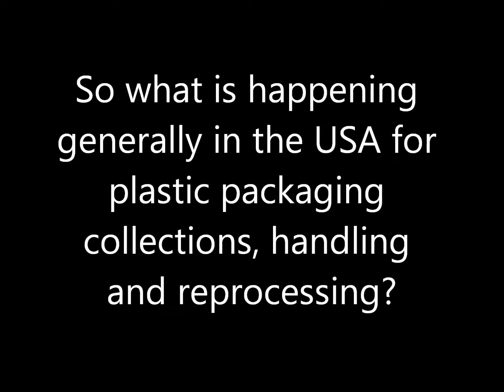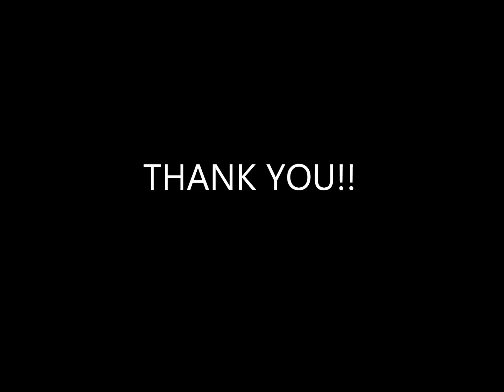2013 presentation for RECOUP on PET thermoform recycling: past, present, and future.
Dordan's Chandler discusses the state of plastic clamshell recycling (past, present, and future) in this presentation for international plastics conference, RECOUP. Learn how the custom thermoformer worked to make the clamshell packaging it manufacturers recyclable from 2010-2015 through research, industry collaboration, and not taking no for an answer. Dordan designs and manufactures thermoform packaging like medical tray packaging, dunnage trays, insert trays, and clamshells, blisters, and components.